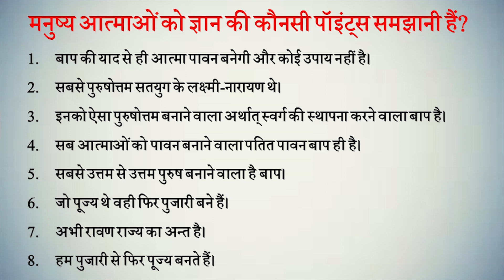Aaj ki Murli se Vishesh Baate 12-8-2021 by BK Shweta Behen from Om Shanti Retreat Centre